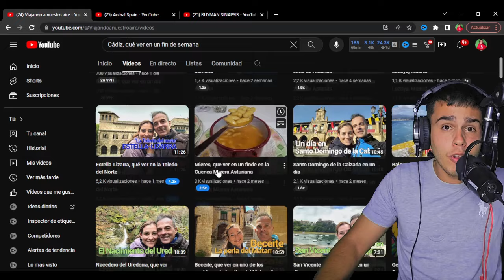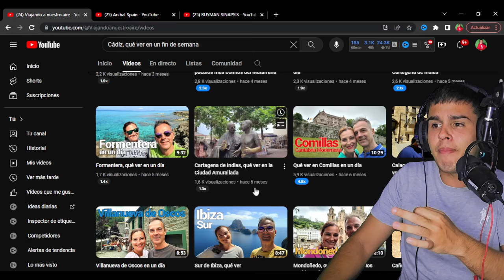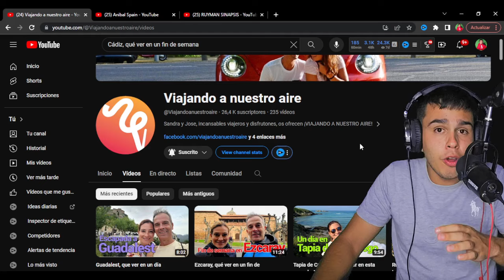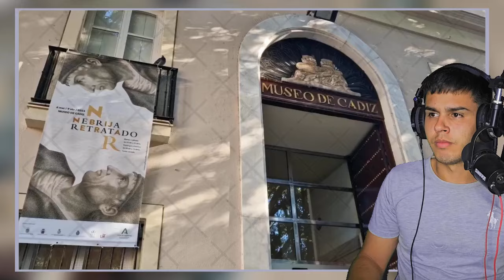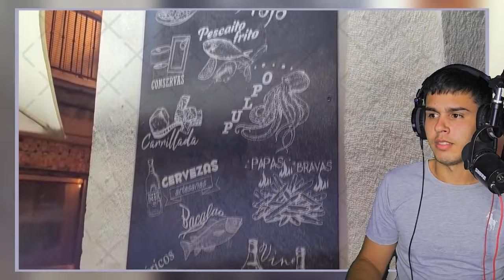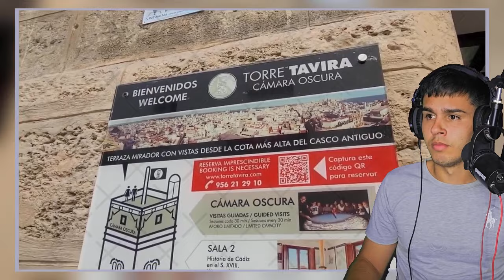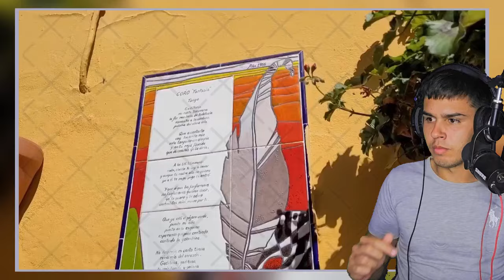QUE VER👀 Y HACER👷🏻‍♂️ EN LA CIUDAD🏙 MÁS ANTIGUA🛖 DE ESPAÑA🇪🇦 EN UN FIN DE SEMANA📆 COMPLETO/ Reacción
ESPERO QUE HAYAS DISFRUTADO DEL VIDEO. NO TE OLVIDES DE :
👉🏻DARLE LIKE
👉🏻COMENTAR

No tengo los derechos de autor de este video, así que ve y mira el video original en el enlace aquí abajo

QueVerYHacerEnLaCiudadMásAntiguaDeEspañaEnUnFinDeSemanaCompletoReacción Que Ver Y
Hacer En La Ciudad Más Antigua De España En Un Fin De Semana Completo Reacción SomosTuristas Somos Turistas QueVerYHacer QueVer QueHacer VerYHacer QueVerEnLaCiudadMásAntiguaDeEspaña QueHacerEnLaCiudadMásAntiguaDeEspaña QueVerEnLaCiudadMásAntiguaDeEspañaEnUnFinDeSemanaCompleto QueHacerEnLaCiudadMásAntiguaDeEspañaEnUnFinDeSemanaCompleto QueVerYHacerEnUnFinDeSemanaCompleto FinDeSemanaCompleto FinDeSemana